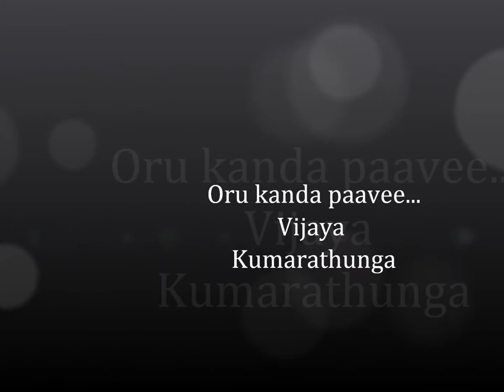Oru Kanda Vijaya Kumarathunga